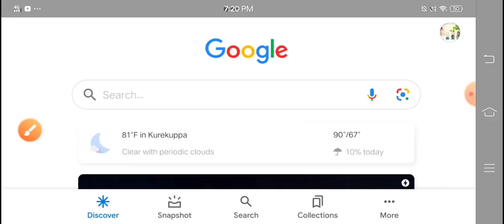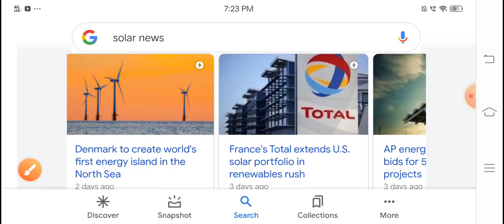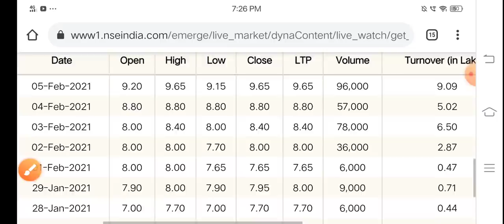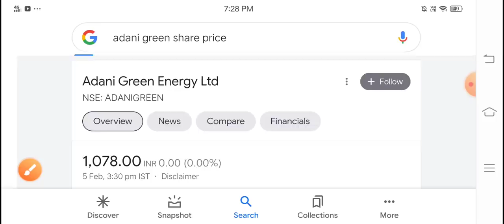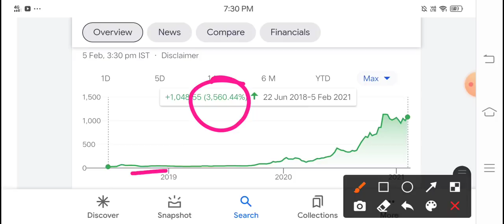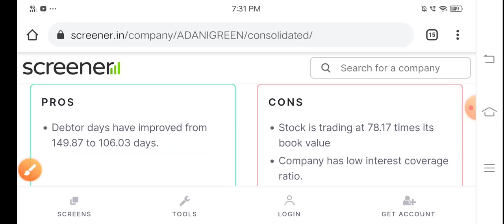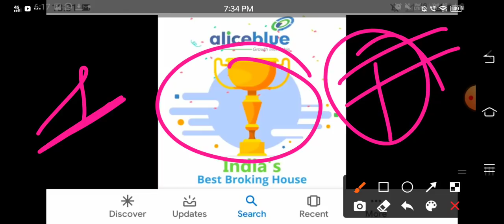World का सबसे बड़ा solar+wind energy project खबर आते ही 97% माल दबोच लिया